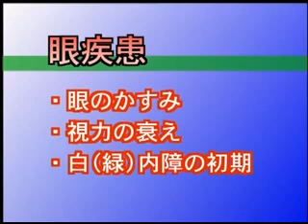深谷灸法【DVD】 Fukaya-kyu Method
深谷灸法の最大の特徴は何と言っても竹筒を用いて行う透熱灸であるという点。艾が燃え尽きる寸前に竹筒で圧を加えることで、灸熱緩和と指圧の効果を発揮させる。この独特の灸法は「昭和の名灸師」と言われた故深谷伊三郎氏が『名家灸選』や『黄帝明堂灸経』などの古典を研究し、それを臨床で応用していきながら完成させたものだ。故人なき今、残念ながらその手技は見られないが、本DVDでは、氏の高弟である星光久氏が氏に成り代わって、深谷灸法のポイントを忠実に詳解する。

本映像はサンプル動画です。
DVDのご購入はこちらから

目次
[基礎編]
深谷灸法の基本/ 深谷灸法10項/施灸上の注意/施灸方法と療技/深谷灸法のまとめ
[臨床編]
眼疾患/鼻疾患/耳疾患 /夏風邪/気管支喘息/胃疾患/浮腫/ぎっくり腰/坐骨神経痛/慢性関節リウマチ/痔疾患/脳卒中後遺症

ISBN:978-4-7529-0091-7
出演:星 光久
巻数:全1枚
時間:約90分
発行年月:2007/8/20